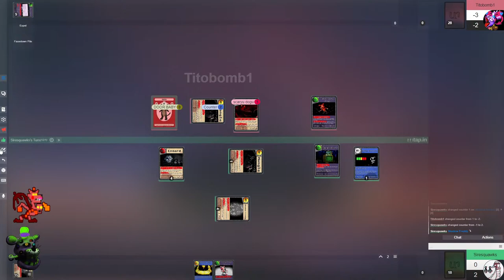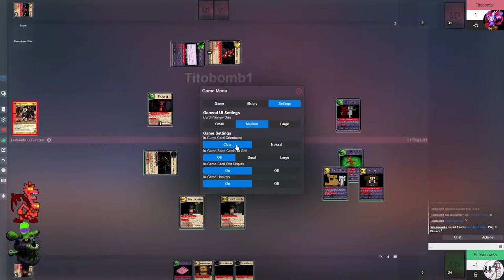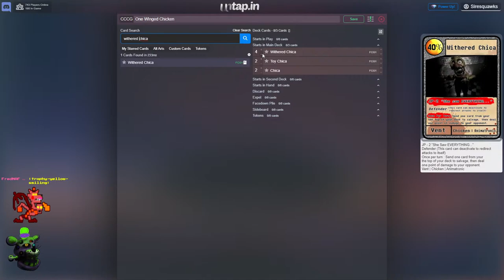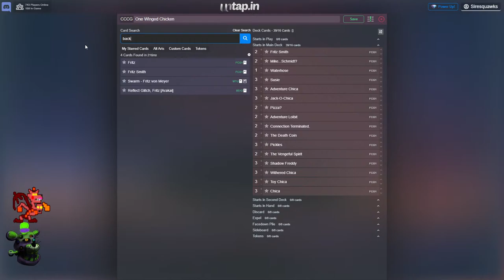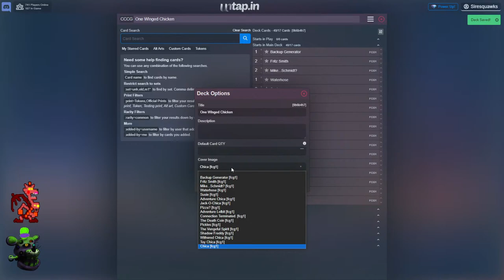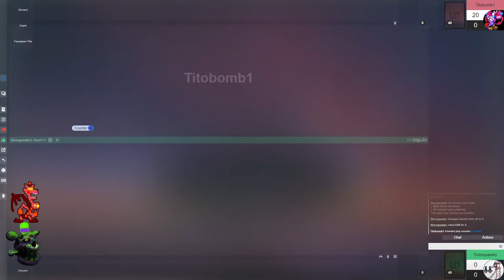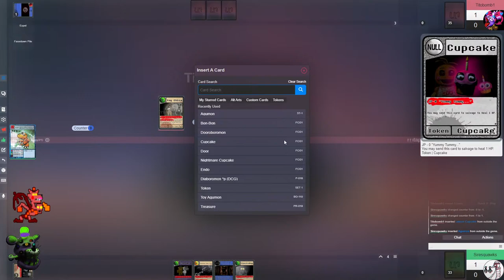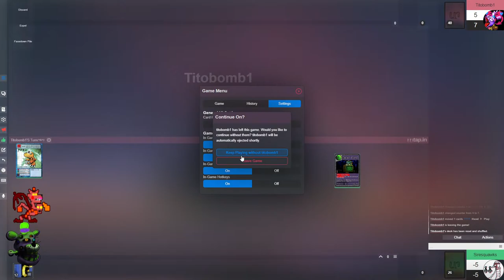FNaF TCG vs Tito